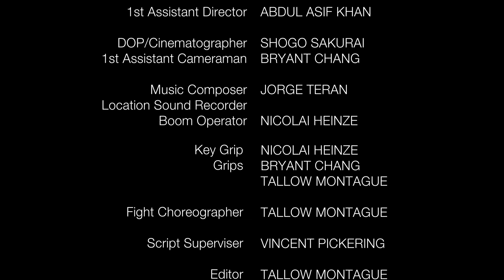SHORELINE ( Short Film)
I had the opportunity to collaborate as a sound recordist assistant and music composer. It was made in 2017.

(Written and Directed by Tallow Montague)